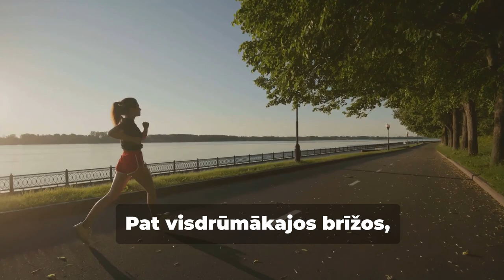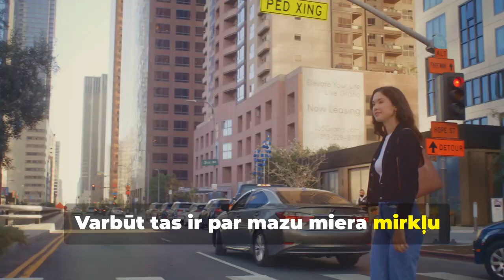Dzīves smagums un vēlme pazust.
Atrod dzīvē tos mazos skaistos mirkļus!